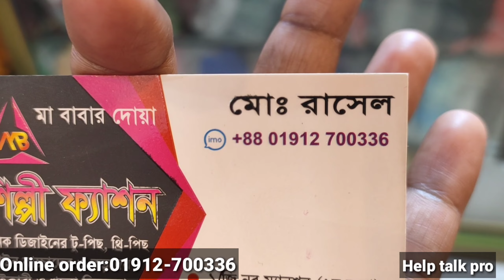কম বাজেটে খুব সুন্দর পার্টি গাউন এর দাম জানুন। Help talk pro